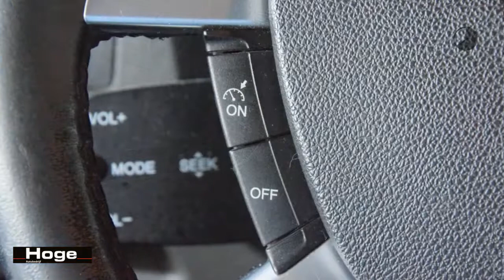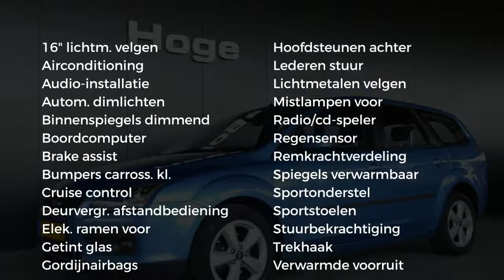Ford Focus Wagon 1.6-16V Futura Automaat Airco Cruise Control Lichtmetaal Trekhaak Elektrische ramen